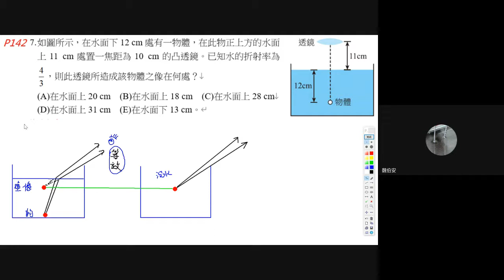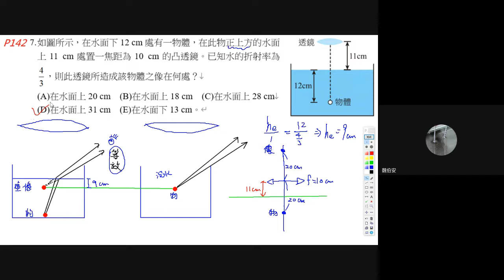P142第7題